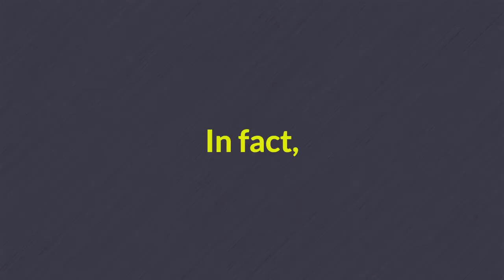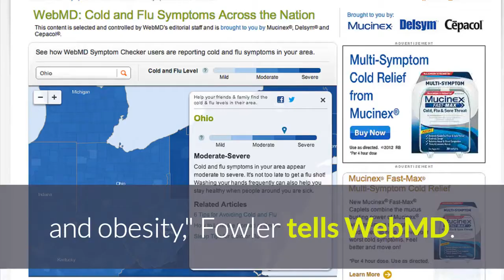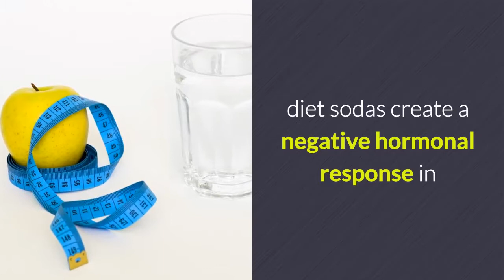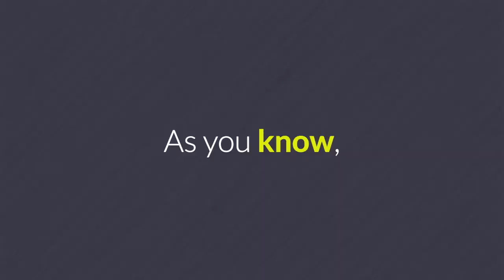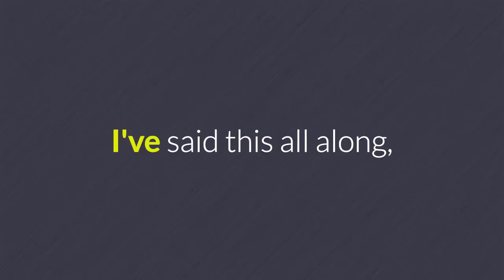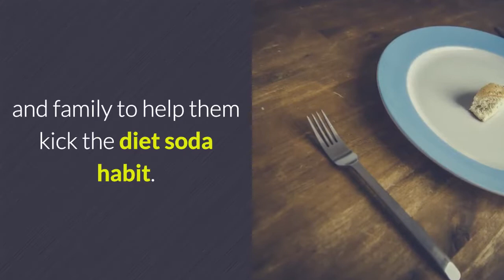Does Diet Soda Make You Fat, Or Does It Help Weight Loss? - 29 Day Flat Stomach Formula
Fat Shrinking Signal .

Does Diet Soda Make You Fat, or Does it Help Weight Loss?

We all know by now that soda (aka "pop" in some areas) is one of the evillest things you can put in your body... the nasty chemicals, the gut-fattening high fructose corn syrup, and a myriad of health problems caused by this carbonated cocktail worshipped by those that don't care about their health or body. Since you're watching this, I know that you actually do care about your health and the appearance of your body.

Surprisingly, many people falsely believe that "diet" soda is in some way a good thing for losing body fat.  There is NOTHING even remotely healthy about drinking diet soda. In fact, I've even seen several studies that showed dedicated diet soda drinkers got even FATTER than their regular soda drinking counterparts.

Here's some findings from an 8-year University of Texas study that I had read...

"There was a 41 percent increase in risk of being overweight for every can or bottle of diet soft drink a person consumes each day," Fowler says.

With artificial sweeteners, your taste buds "sense" that you ingested something very sweet, and even though you might not have ingested sugar, your body follows with an insulin response.  As you know, higher insulin levels can increase cravings as well as triggering your body to deposit body fat.  This is not to say it's any better to drink a sugar-sweetened soda which has it's own host of problems. Another reason for weight gain from drinking diet drinks is that people may subconsciously think that because they are drinking a diet soda, that gives them more leeway to eat more of everything else, hence consuming more calories overall.

The cause for weight gain from diet drinks may actually be some combination of both of those explanations above. I've said this all along, but the bottom line is that if you're serious about your health and body, soda of any kind (and artificial sweeteners in anything for that matter!) should be avoided at all times, except for very rare occasions when you can't avoid them. Another article I did about artificial sweeteners explains more of the problems with them and good substitutes

So what is a good alternative to diet sodas?

The best alternatives are good old water with lemon or unsweetened iced teas... you have plenty of options with teas - green, white, black, oolong, red... be creative in making your iced teas and you'll enjoy it more. Plus you'll get a more diverse array of antioxidants. I just add a little of the natural non-caloric sweetener stevia to my iced teas and I love them.  Please share this page with your friends and family to help them kick the diet soda habit. If you are looking to lose weight and burn belly fat fast!

In this video you will learn how to lose weight naturally and burn belly fat. If you have ever asked  the following questions then this video is  for you to watch:

10 minute fat loss
10 minute fat loss 12 week program
10 minute fat loss program
10 minute fat loss review
10 minute fat loss workout
10-minute fat loss
10-minute fat loss belly fat workout 10 minute wor
10-minute fat loss book
10-minute fat loss pdf
29 day flat stomach formula
29 day flat stomach formula review
29 day flat stomach formula review
29 day flat stomach formula.pdf
5 minute fat loss
derek wahler ctt
derek wahler fitness reviews
derek wahler red water reviews
fat shrinking signal derek wahler
fat shrinking signal video
fat shrinking signal workout
mma workout routine 5 minute fat loss
the fat shrinking signal
Other Relevant Videos about  Fat Shrinking Signal.